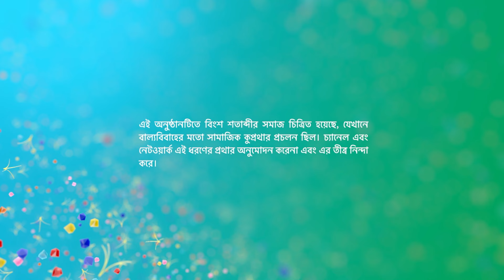কমলা ও শ্রীমান পৃথ্বীরাজ | Episode 102 | Part B